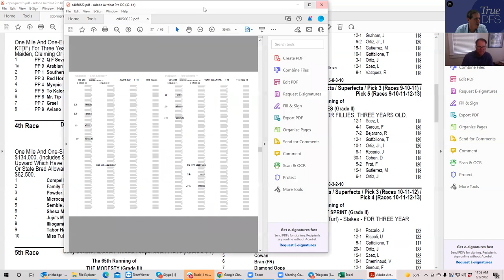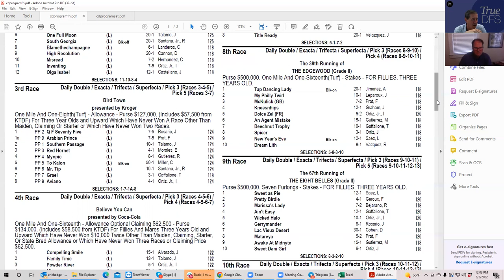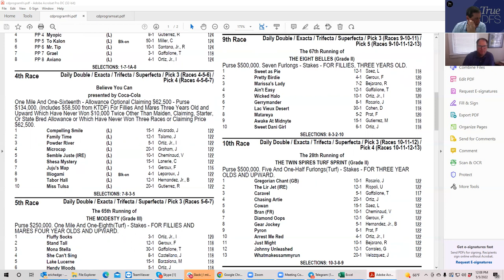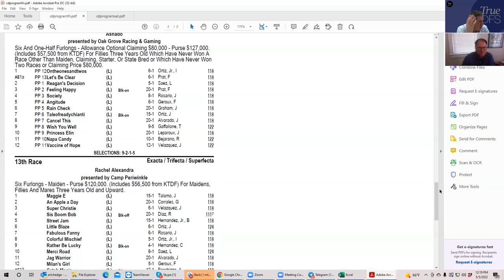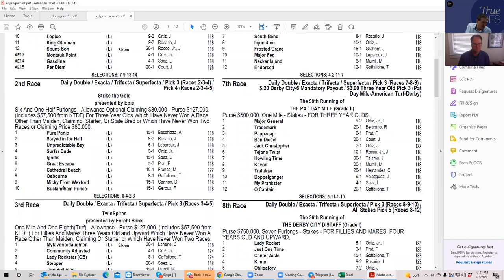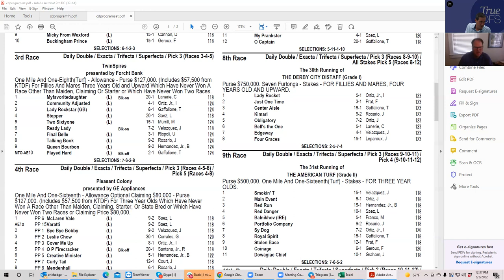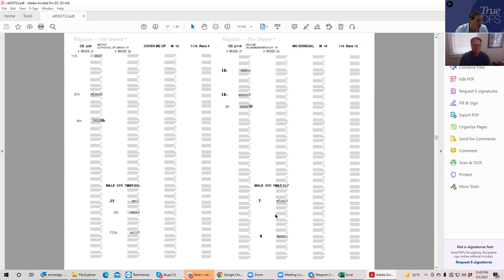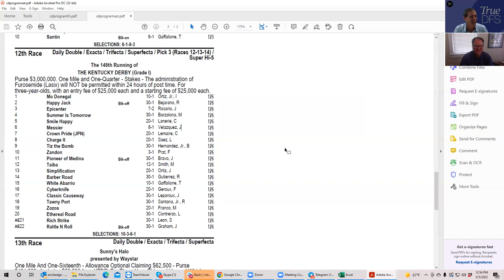DERBY ANALYSIS/LOTS OF HORSE RACING STORIES WITH MICHAEL BEYCHOK.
Sheets discusses all things horse racing with leading racing writer and expert Michael Beychok.